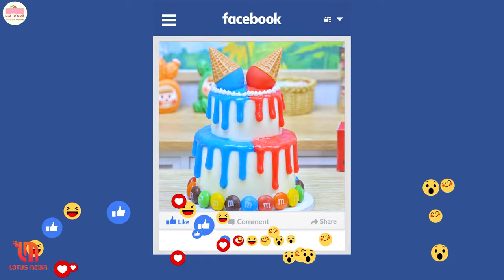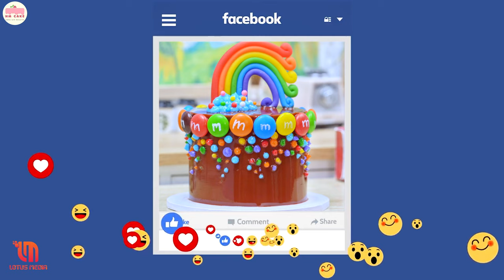POP IT CAKE DESSERT 🌈🍰 Oddly Satisfying Miniature Chocolate Pop It Cake Decorating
▽ Welcome to HM CAKE Channel
Experience the oddly satisfying world of miniature chocolate pop it cake decorating with this mesmerizing dessert video! 🌈🍰

🎶 Music ▽